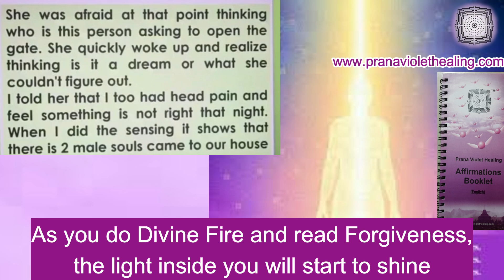Help the Souls that approach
*Dr.Siva P is the founder of Prana Violet Healing PVH Healing Steps To Follow
1.Read Affirmations
2.Attend Distant Healing
Sessions3.Heal Yourself/Friends/Family With The Healing Wand
4.Follow PVH Diet
5.PVH Bed Yoga
6.Be Emotion Free
7.Maintain Spiritual Hygiene